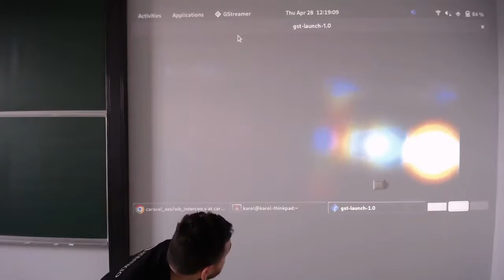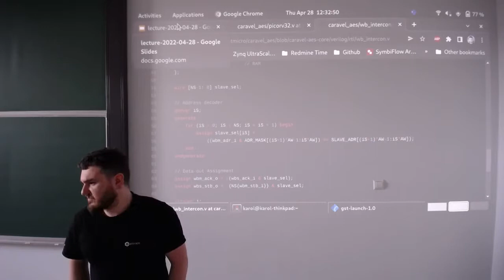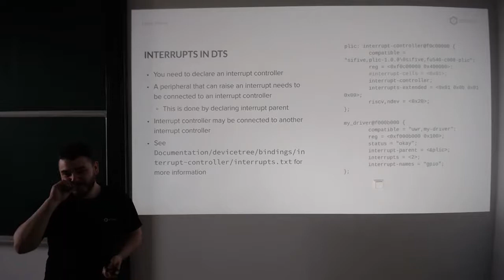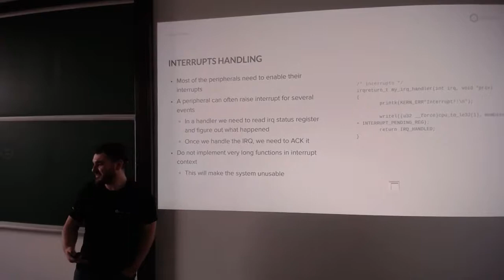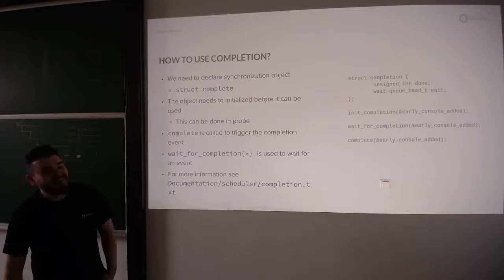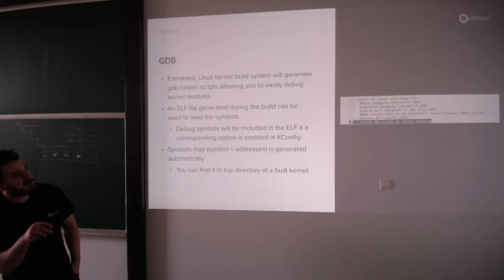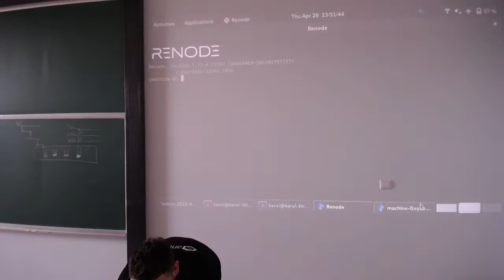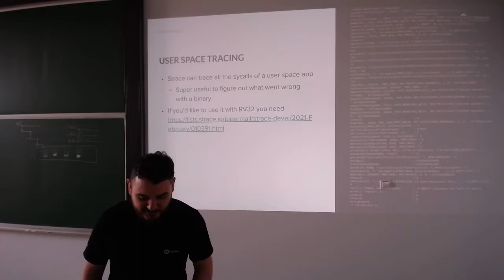[LD22] Wykład 09: Przerwania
Wykład do przedmiotu "Programowanie sterowników dla systemu Linux 2022" prowadzonego w Instytucie Informatyki Uniwersytetu Wrocławskiego.

Prowadzący: Karol Gugała, Antmicro.